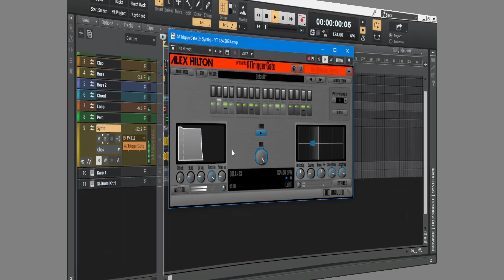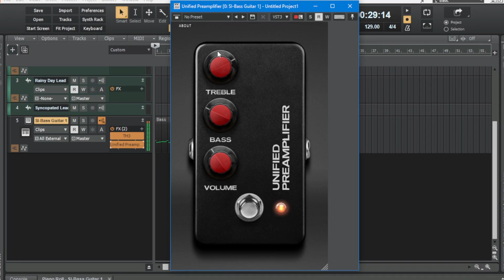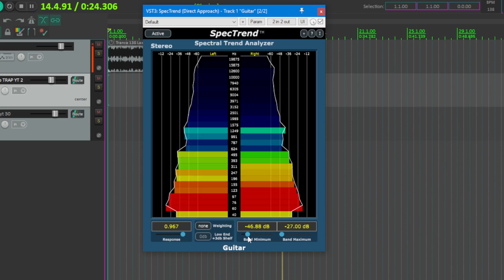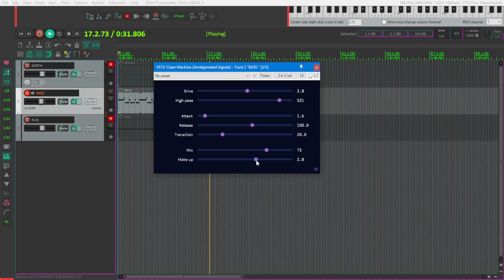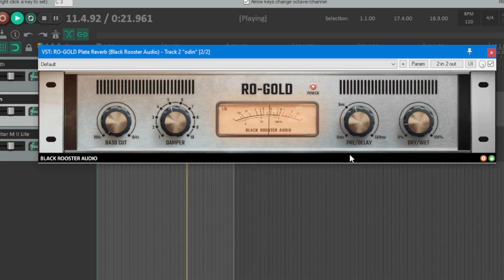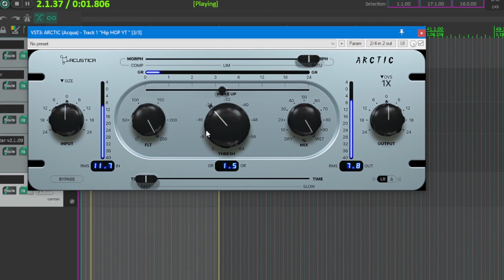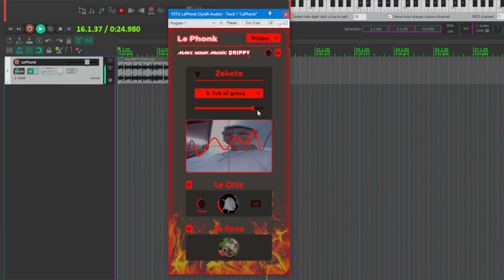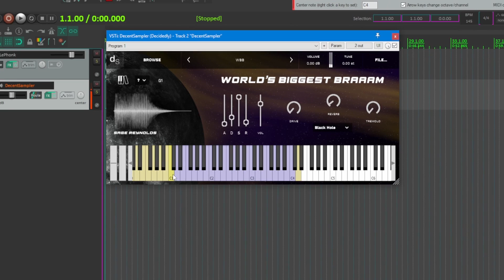The 50 Best Free VST Plugins & Vst Instruments 2023💥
The Best Free VST Plugins mentioned in this video:
31.Free KrishnaSynth Legacy|FKFX 15:44 (Free and Pro versions available)